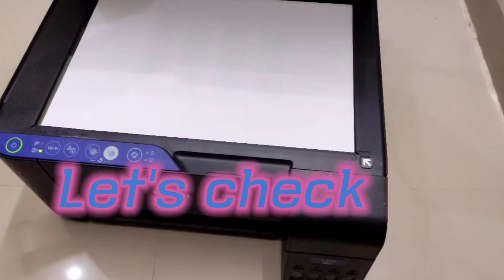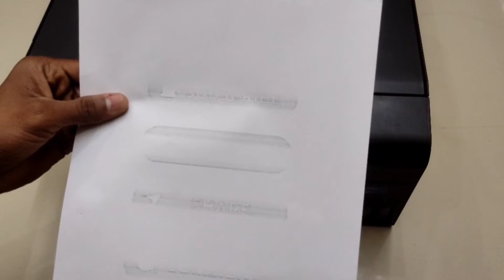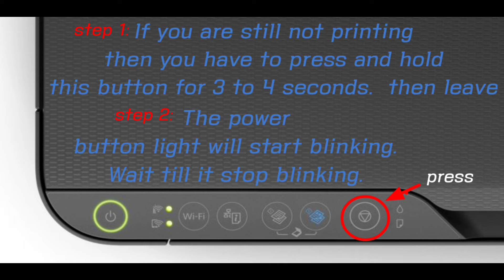EPSON 13152 WIFI PRINTER BLANK PAPER PROBLEM SOLVE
Hello friends in this video you will see how to fix blank paper problem. you can fix this problem by following this video. Thank you